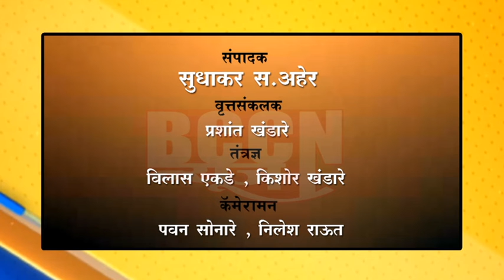बुलढाणा-गौरव हिवाळेच्या उपकरणाची राष्ट्रीय स्तरावर निवड